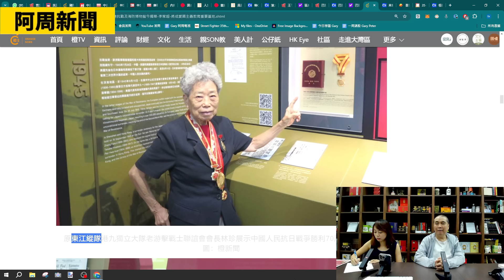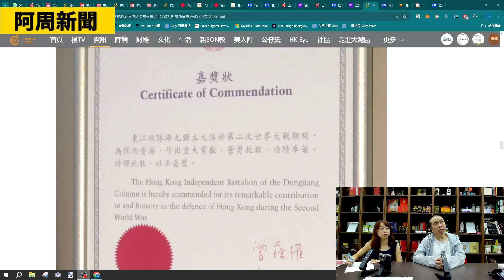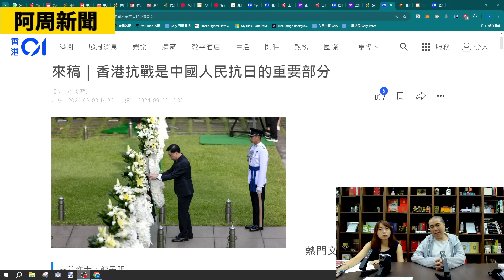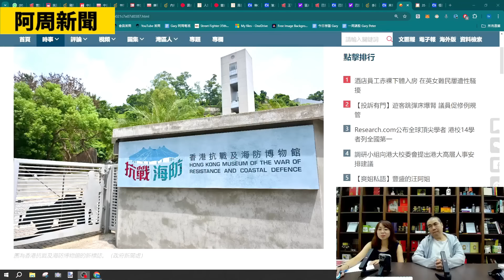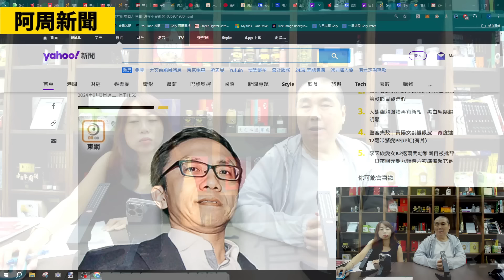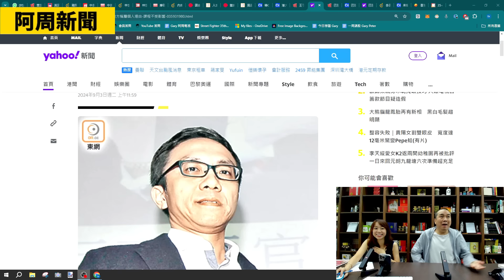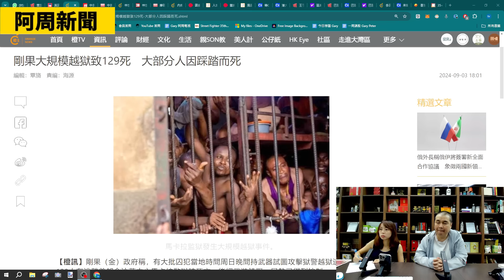【阿周新聞】2024-09-04 香港三十年無投資港口競爭力必然衰退 / 啟德體育園又係主力演唱會 / 新時代力谷東江縱隊 / 普京食滑蒙古不敢拉他造成先例〈周顯 子晴〉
👇👇NMN Maxima Ultra - NMN + NR (20g Powder)